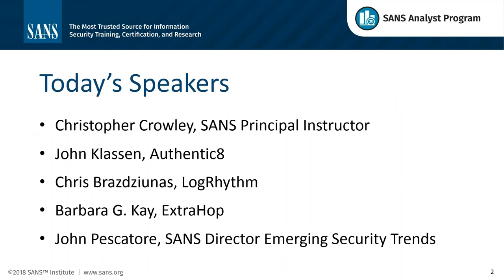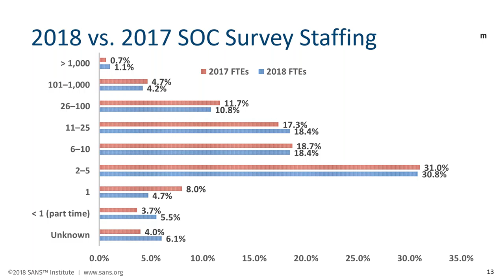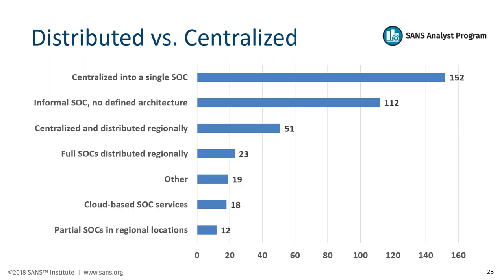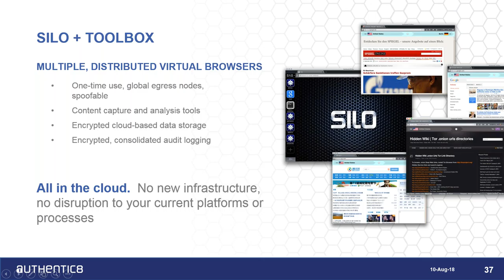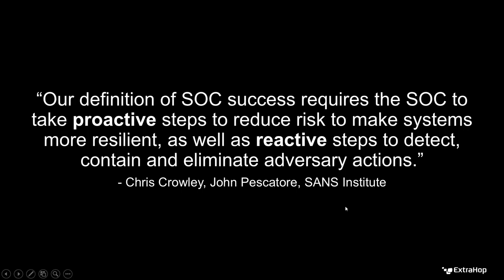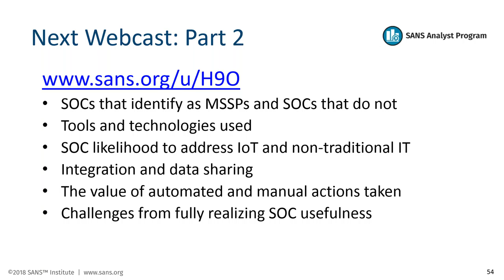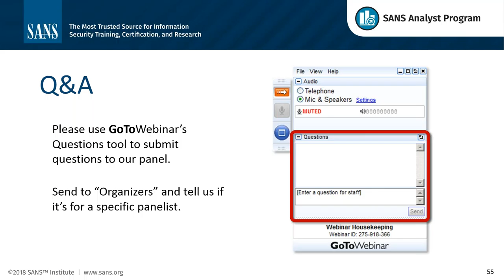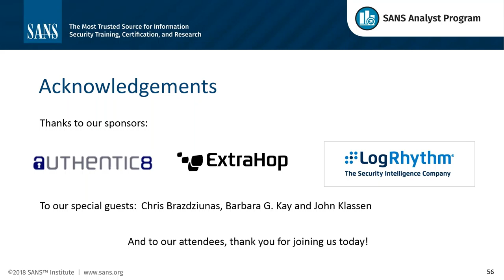No Single Definition of a SOC: The SANS 2018 Survey Part 1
Watch the on-demand webinar now to see how your industry peers are staffing their SOCs and learn how to bring your security team to the next level.